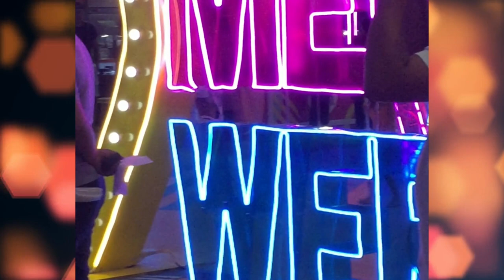Health and Beauty Nationwide Caravan at SM City Cebu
in-lined with International Women's Month Celebration at SM City Cebu
Take Care of Health and Beauty
Women Power
"Here's to the strong women: may we know them, may we be them, may we raise them." Happy International Women's Month!

Certainly, here are a few more empowering quotes in honor of International Women's Month:
1. "A girl should be two things: who and what she wants." - Coco Chanel
2. "I'm not afraid of storms, for I'm learning how to sail my ship." - Louisa May Alcott
3. "Women are the real architects of society." - Harriet Beecher Stowe
4. "The most common way people give up their power is by thinking they don't have any." - Alice Walker
5. "No one can make you feel inferior without your consent." - Eleanor Roosevelt
6. "Feminism isn't about making women stronger. Women are already strong. It's about changing the way the world perceives that strength." - G.D. Anderson
7. "A woman is like a tea bag - you can't tell how strong she is until you put her in hot water." - Eleanor Roosevelt
8. "The power you have is to be the best version of yourself you can be, so you can create a better world." - Ashley Rickards
9. "The thing women have yet to learn is nobody gives you power. You just take it." - Roseanne Barr
10. "We need women at all levels, including the top, to change the dynamic, reshape the conversation, to make sure women's voices are heard and heeded, not overlooked and ignored." - Sheryl Sandberg
Click the 🔔 bell to be always notified on new videos!